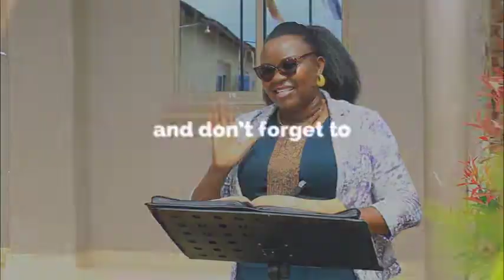Know_Your_Ability_That_Comes_From_The_Kingdom_Of_God.Mathew 25:14.